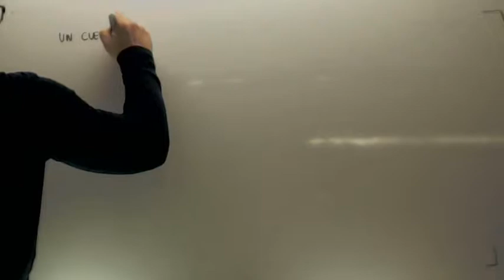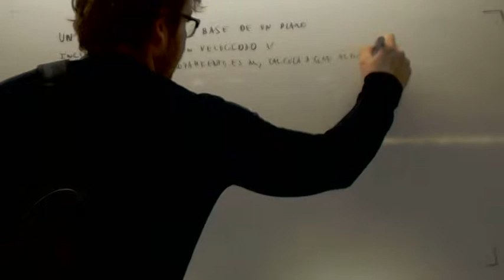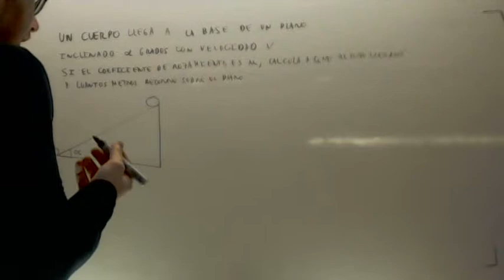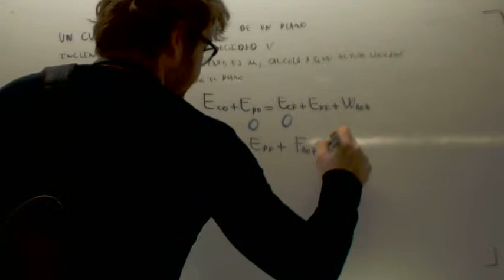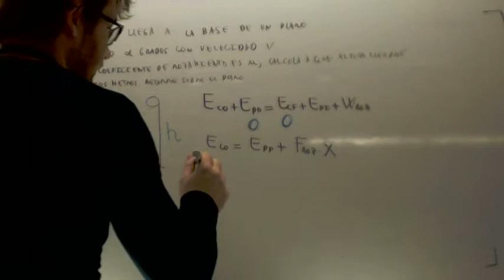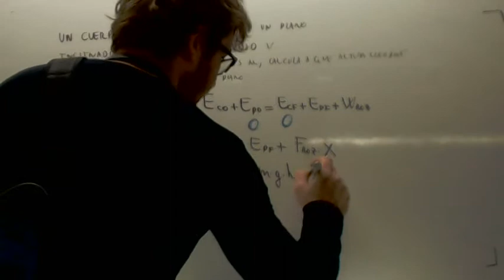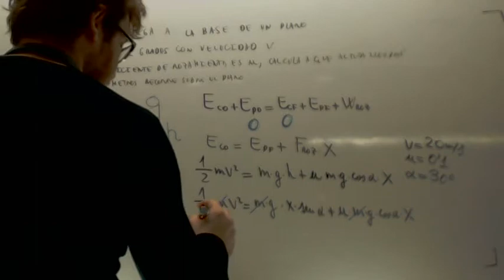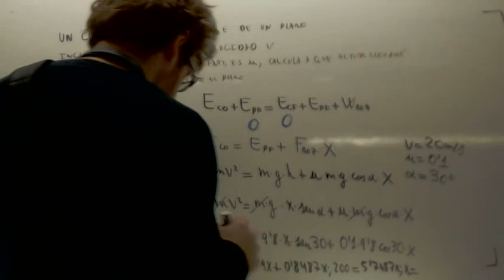Subida por plano inclinado con rozamiento Fisica 1º Bachillerato Academia Usero Estepona